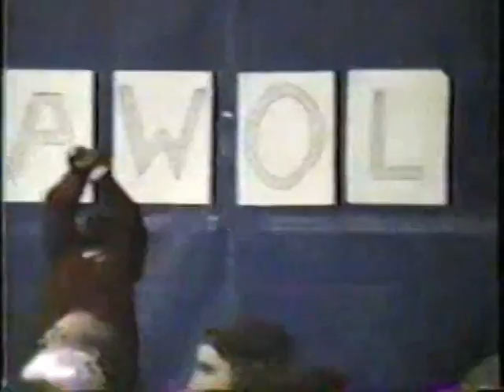AWOL pt 1